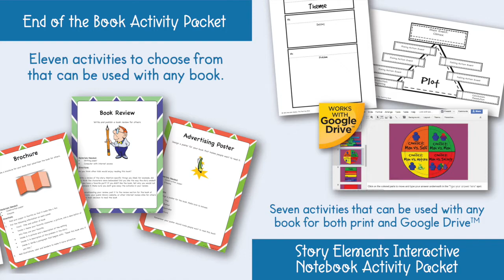The Chocolate Touch Novel Study Unit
Promote literacy and build critical thinking skills, for even the most reluctant of readers, with this high-interest novel study to use with The Chocolate Touch by Patrick Skene Catling. This download contains both a printable format as well as a Google Drive™ format for distance and digital learning.

This unit works great in a one-on-one setting for homeschooling or for a teacher to use as a resource in the classroom for a small group or entire class. This no-prep unit is designed so that you can start teaching immediately with little to no preparation on your part. Great time saver!